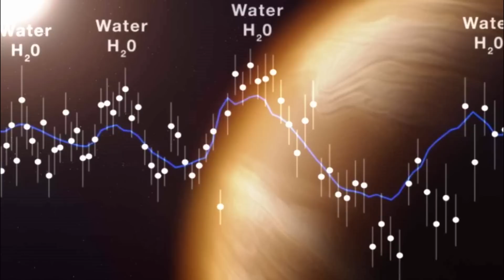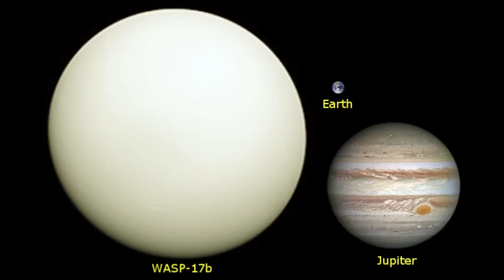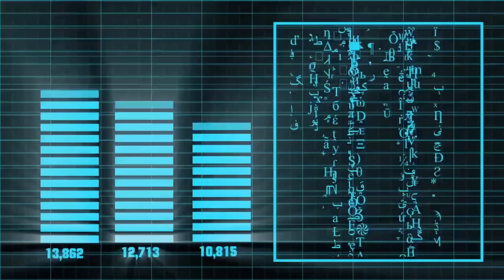El Telescopio James Webb Ha Descubierto Un Planeta Verde Potencialmente Habitable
El Telescopio James Webb ha descubierto un planeta verde potencialmente habitable. Con su capacidad de detección de exoplanetas, el James Webb ha identificado un exoplaneta llamado WASP 96 B. Este planeta verde es considerado potencialmente habitable debido a su ubicación en la zona habitable, donde las condiciones podrían ser aptas para la vida. Además de WASP 96 B, el Telescopio James Webb también ha detectado otros exoplanetas, incluyendo TOI 700 E. Este descubrimiento se suma a la lista de exoplanetas descubiertos por el James Webb y refuerza su papel en la exploración del universo y la búsqueda de nuevos exoplanetas. Con las imágenes de alta calidad que proporciona el James Webb, se espera descubrir aún más exoplanetas en 2023 y en el futuro.

Además, el Telescopio James Webb es considerado como una herramienta fundamental en la investigación sobre exoplanetas, ya que su tecnología avanzada permite obtener imágenes de exoplanetas en alta calidad y datos precisos sobre estos cuerpos celestes. Esto permitirá a los científicos entender mejor la composición química y la atmósfera de los exoplanetas, lo que podría llevar a la identificación de señales de vida extraterrestre en el futuro.